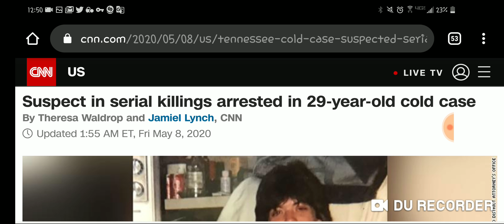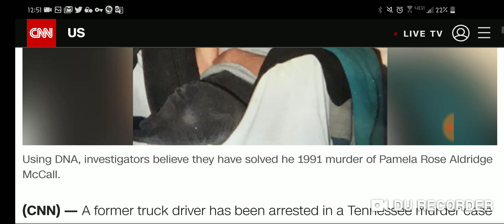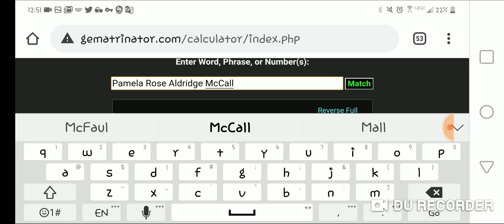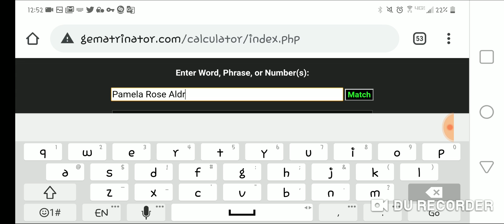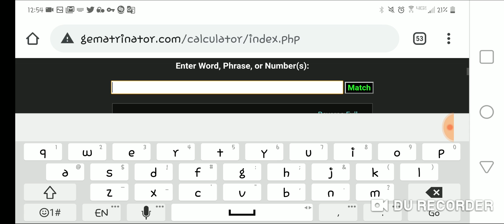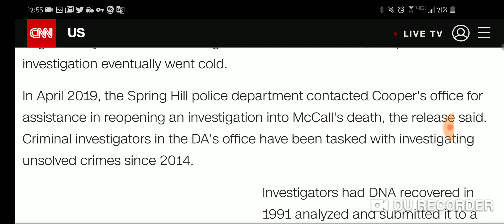Learn Why this Cold Case is Being Solved on 5/8 | RITUAL FROM THE POLICE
Fake news. This is a police ritual.